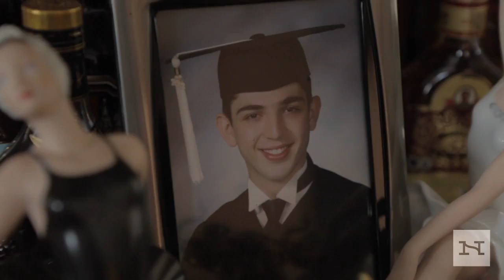The Caucasian Sensation | Narratively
Every weekend, dozens of children and teens pack a Midwood, Brooklyn dance studio, where they soar like eagles, float like swans, stomp, shout, spin, and grimace for hours on end. All of this takes place under the watchful eye of Anatoliy Vartanian, director and choreographer of the LezginkaNYC dance ensemble. Lezginka is a sharp, expressive style of dance that originated in Caucasian Mountain villages hundreds of years ago and remains popular in places like Dagestan, Chechnya, Azerbaijan, and Georgia. Although people of all religious and ethnic backgrounds dance Lezginka, most of Anatoliy's students are Kavkazi Jews--those from the Caucasus, also called Gorsky or Mountain Jews. Many Kavkazi Jewish families settled in Brooklyn in the decade after the fall of the Soviet Union.

Dancing Lezginka, not just on stage but at weddings, Bar Mitzvahs, and other celebrations, is an important Kavkazi tradition, and this is part of what keeps many of Anatoliy's students returning year after year. Vartanian himself is a large reason why many of these students dance. Born in Dagestan and raised in an orphanage, Vartanian spent his youth traveling the world as a soloist in the first Lezginka Ensemble. He performed in sold-out concert houses across Europe and danced for Nikita Kruschev, Fidel Castro, and the cosmonaut Yuri Gagarin. To his students, Vartanian is a demanding teacher, a grandfather figure, and a living Lezginka legend.

Produced by Alison Brockhouse, an artist and photographer living in Brooklyn. She is a member of the Meerkat Media Collective, which recently completed Brasslands, a feature documentary about Balkan brass music.

"Narratively: Human Stories, Boldly Told" is an online platform publishing untold, original human stories from around the world.